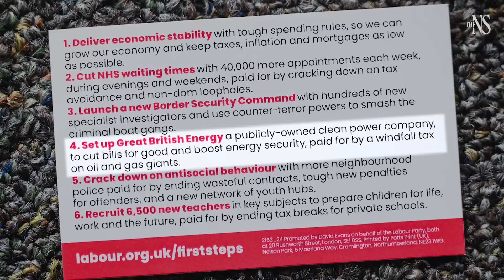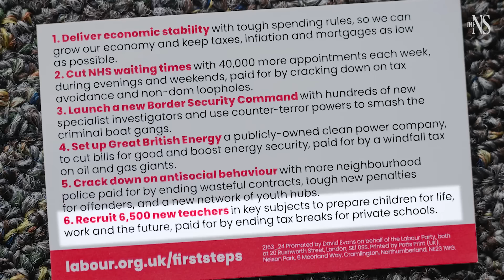Can Keir Starmer keep Labour's new pledges? | UK politics | The New Statesman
Keir Starmer has launched six new Labour pledges as the UK gears up for a general election. Can these new promises be kept?

Flanked by the entire shadow cabinet at an event in Essex, Keir Starmer on Thursday launched the Labour pitch for votes ahead of the next general election. Calling the six promises "my first steps", Starmer outlined his priorities as follows:

1) Deliver economic stability
2) Cut NHS waiting times
3) Launch a new Border Security Command
4) Set up Great British Energy
5) Crack down on antisocial behaviour
6) Recruit 6,500 new teachers

George Eaton and Freddie Hayward join Hannah Barnes on the New Statesman podcast to examine Labour's new pledges and ask - can Keir Starmer keep these promises?

The New Statesman offers unrivalled analysis of UK politics, from the latest on Prime Minister Rishi Sunak and the current Chancellor Jeremy Hunt, to the ongoing Brexit saga and the latest moves by Keir Starmer and the Labour Party.

The New Statesman brings you unrivalled analysis of of the latest UK and international politics. On our YouTube channel you’ll find insight on the top news and global current affairs stories, as well as insightful interviews with politicians, advisers and leading political thinkers, to help you understand the political and economic forces shaping the world.

With regular contributions from our writers including Political Editor Andrew Marr and Anoosh Chakelian - host of the New Statesman podcast - we’ll help you understand the world of politics and global affairs from Westminster to Washington and beyond.

Sign up to Morning Call, the daily UK politics newsletter from the New Statesman